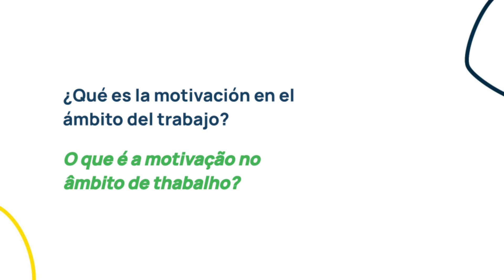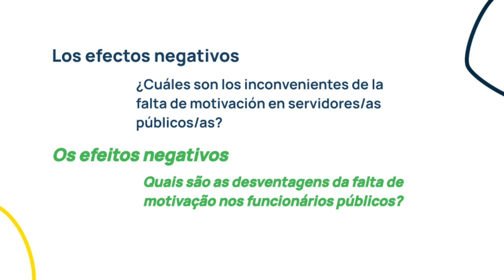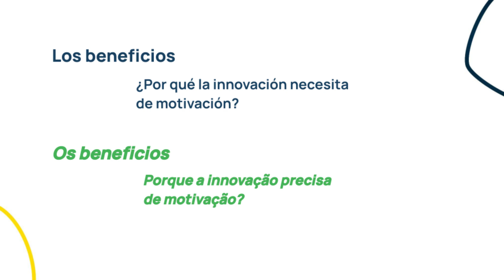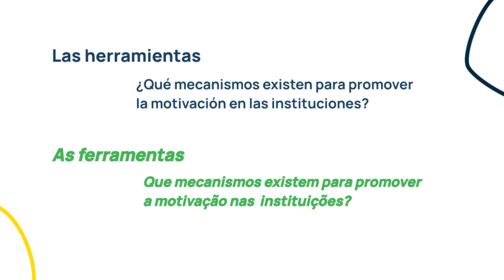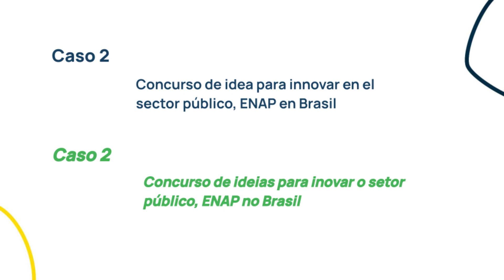Tener de apoyo a los/as empleados/as públicos/as - Ter o apoio dos funcionários públicos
Camila Medeiros la Directora de Innovación de la Escuela Nacional de Administración Pública de Brasil nos comenta sobre la motivación a las personas que trabajan en la administración pública ¿Mito o realidad?

Puedes ingresar a para más información